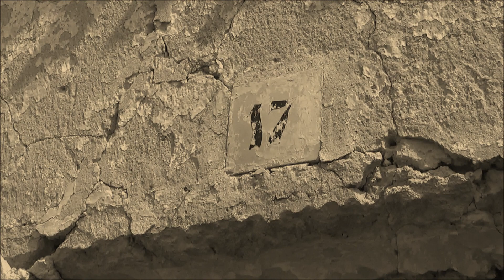RUINAS DEL CASERÍO DE TORREARENAS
Al NE de Moratalla, más cerca del término municipal de Hellín que de la  moratallera pedanía de Salmerón, se encuentran las ruinas de este recoleto caserío.

Ver más detalles en 'el refugio del explorador'.